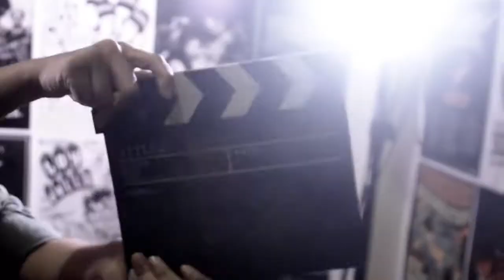Parahhh....!!!!! Gara-gara kopi mereka bertengkar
Di balik Layar